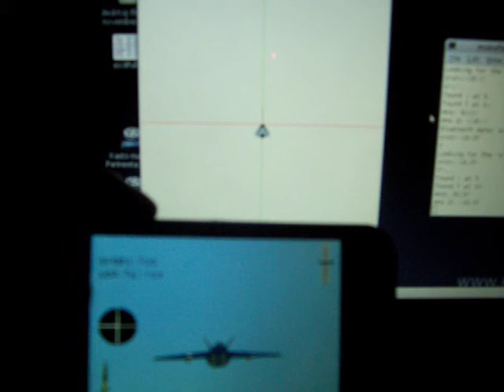Project Thunder: Prince of the skies Android Laptop Bluetooth Communication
My Android phone, and the laptop are connected to each other via Bluetooth and the phone is transferring the data to the laptop. At the same time i have built a fighter jet model on the laptop and i am using the data that i have received via the Bluetooth and i am then using the data to perform transformations on the fighter jet on the laptop. This feature is a small part of my final year project. I also have developed the Android game.